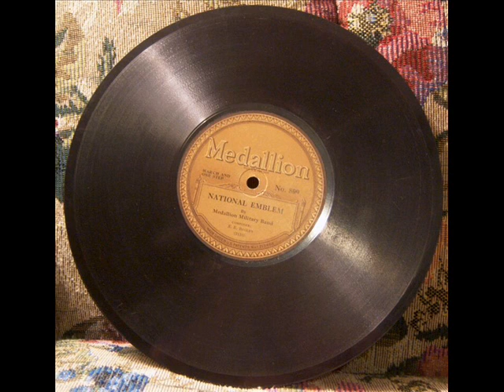General Pershing March: Medallion {Emerson} Military Band (Medallion 809)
From a 9-inch Emerson master.  Recorded circa June 1918.